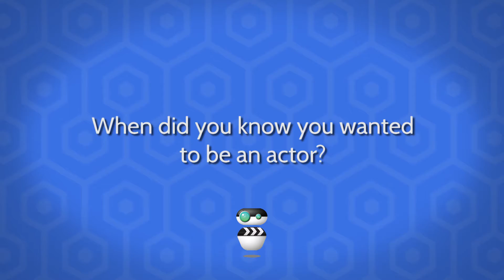My Take - Daniel Roebuck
Daniel Roebuck, Star of Amazon's "Man In the High Castle", tells us why he started acting, and talks about his first major movie role!